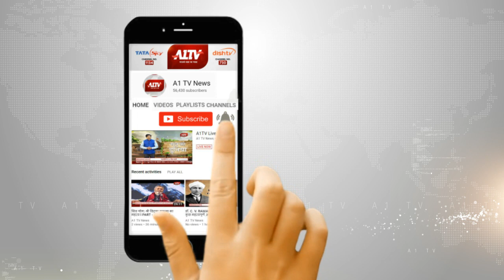हनुमानगढ़ : ASI और कांस्टेबल को जिले से बाहर करने की मांग | A1TV News